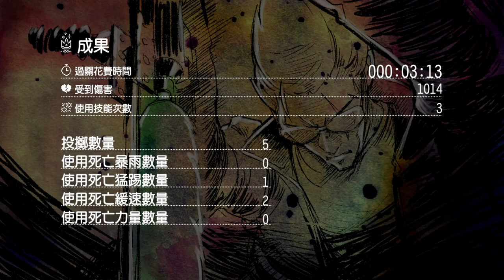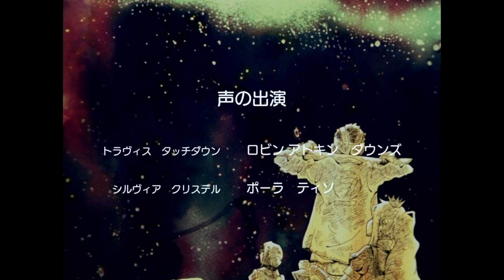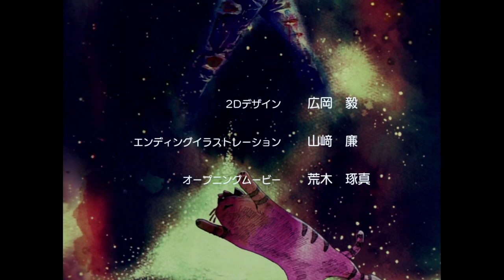英雄不再3 Part 4